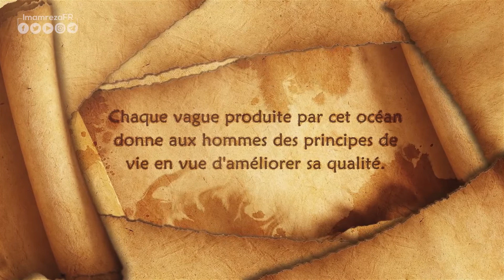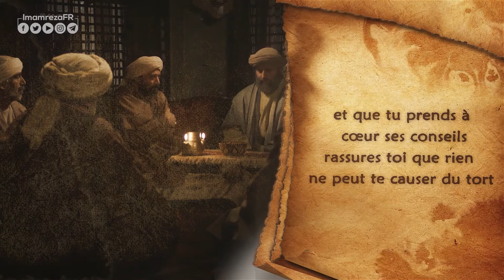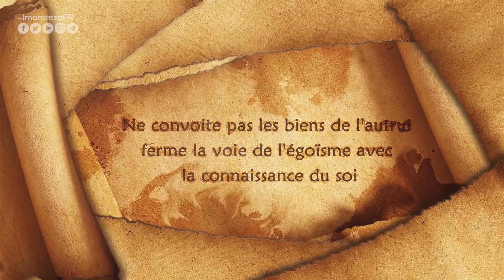L'IMAM AL-BAQIR (AS) EST UN OCÉAN DE SAVOIR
L'imam Mohammad Baqir est un océan de savoir, sur les rives duquel les  scientifiques et les savants étanchent leur soif.

Chaque vague produite par cet océan donne aux hommes des principes de vie en vue d'améliorer sa qualité.

Un jour l'océan  est devenu agité et s'est adressé à Jabir avec un sermon éloquent
Dont chaque phrase évoque une loi générale de la vie humaine